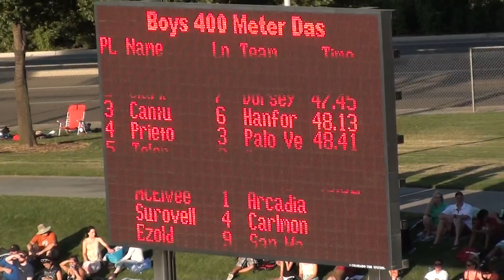2012 CIF State Meet - Boys 400m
2012 CIF State Meet - Boys 400m
2012 California Interscholastic Federation State Track Meet
Memorial Stadium at Buchanan High School

1 Alex Rohani 11 Bev. Hlls/ss 47.34
2 Rashard Clark 12 Dorsey/la 47.45
3 Isaiah Cantu 12 Hanford/ce 48.13
4 Jose Prieto 12 Palo Verde/sd 48.41
5 Eli'sha Toler 12 Carson/la 48.56
6 Willie Latin 12 James Logan 48.62
7 Alex McElwee 12 Arcadia/ss 48.86
8 Kyle Ezold 12 San Marino 49.40
9 Elliot Surovell 12 Carlmont/cc 49.51